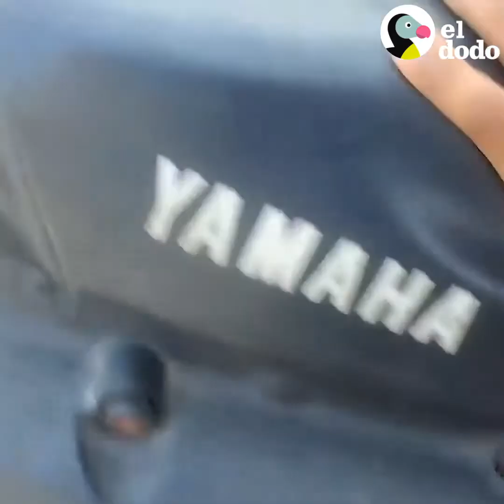Estos hombres le hicieron RCP a una ardilla — y le salvaron la vida 🐿❤️